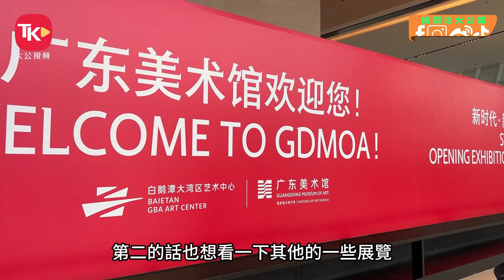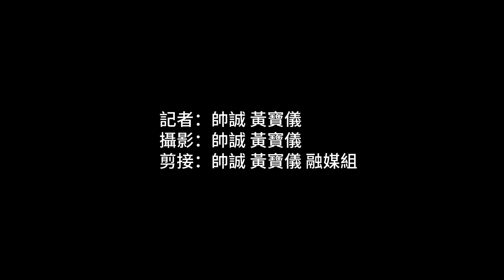白鵝潭大灣區藝術中心5月1日面向公眾開放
集廣東美術館、廣東省非物質文化遺產館、廣東文學館於一體的白鵝潭大灣區藝術中心5月1日面向公眾開放，吸引大批市民遊客冒雨前來「飲頭啖湯」。

色彩繽紛的廣彩、廣繡、佛山彩燈，以及威風凜凜的廣東醒獅迎客，廣府、客家、潮汕各地匠人現場展示技藝；走進電子投屏模擬出來的灘塗、山林和花木等極具嶺南自然元素的動態風景，領略粵港澳山水人文景觀風貌；觀賞講訴魯迅和許廣平故事的光影秀，到「魯迅家」專題展廳認識一位浪漫而溫情的「文壇鬥士」……三大場館集合了嶺南文化的主要門類和內容，為市民遊客提供一處全新的集展覽、教育、休閑於一體的公共文化中心。